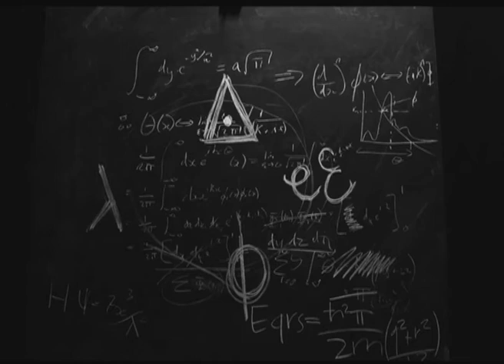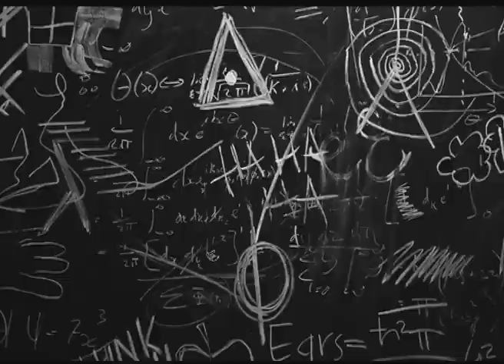Audio Design for "Epistemology" Clip - Tom Greatorex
Here's some audio I recorded using various microphones to achieve the sounds I imagined to be within this picture. I also composed the ambient music for this clip. Likes and comments about anything will be appreciated.

Sound Design and Music composed by Tom Greatorex